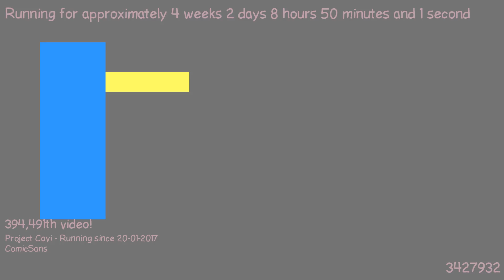1487573656 - Webdriver Cavi - H2